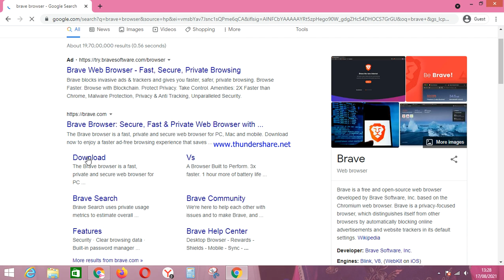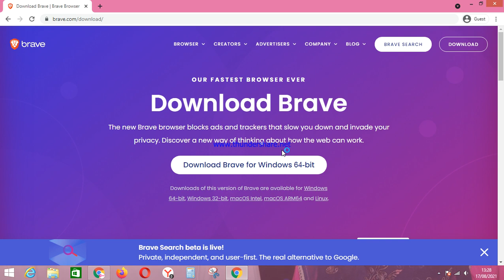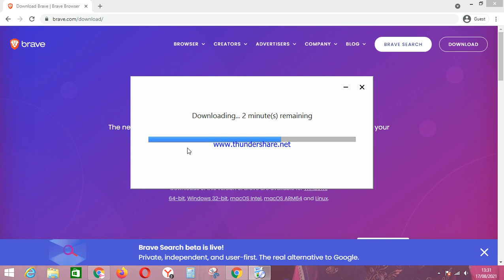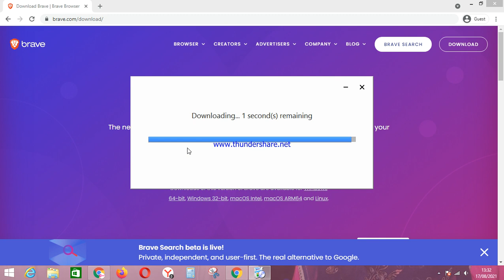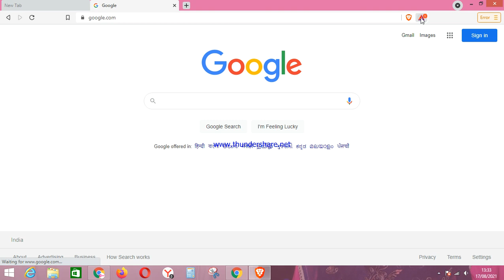How to Download & Install Brave Browser on Windows 8.1 || 2021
In this video, we will learn how to download and install Brave Browser on Windows 8.1. Please follow the guide and step by step in this video.